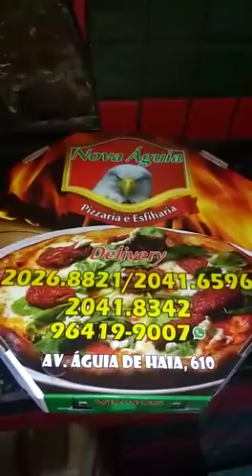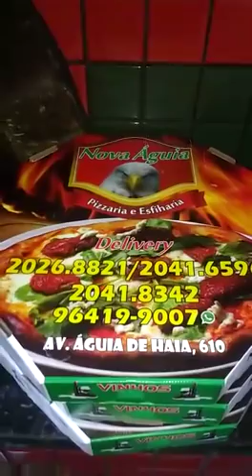Pizzaria Nova Águia, com o Pizzaiolo Danilo Nacimento